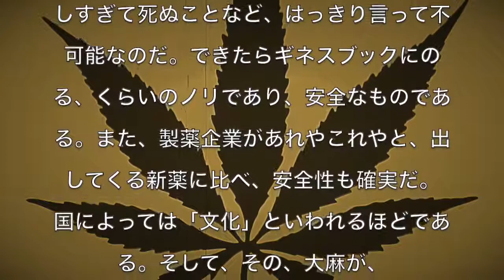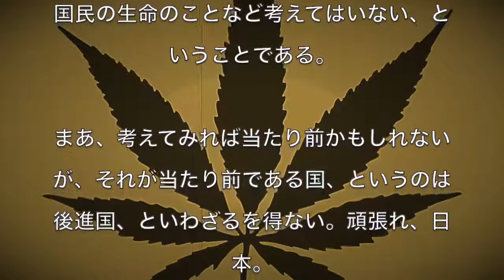【大麻医療化】大麻は麻薬ではない（常識）By 混沌コントロール